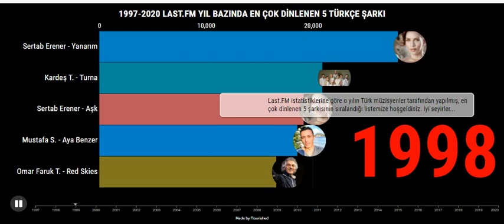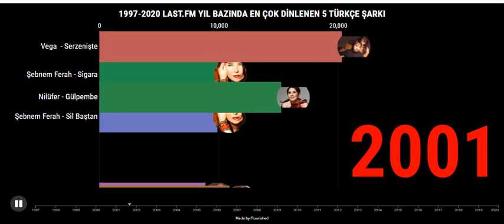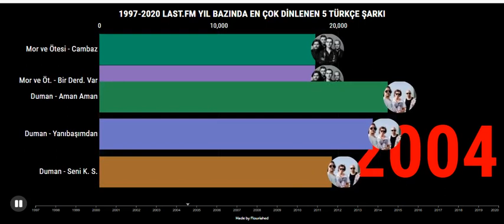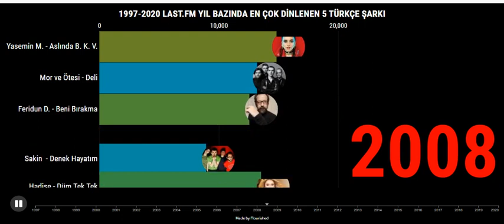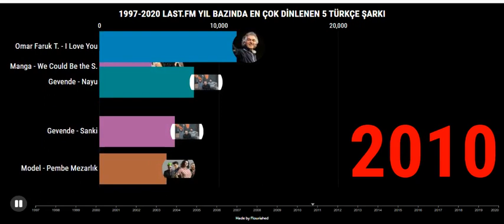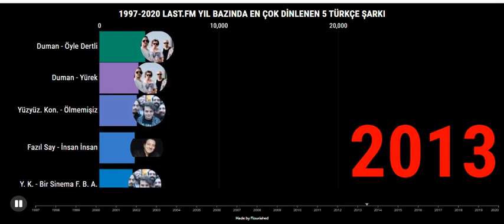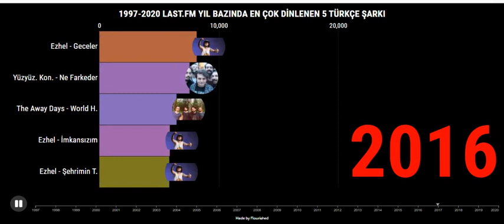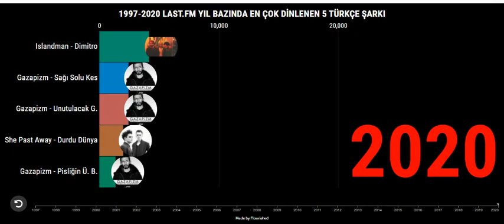Last.FM Yıl Bazında En Çok Dinlenen Türkçe Şarkılar (Türkçe veya Türk Müzisyenler Tar. Yapılmış)